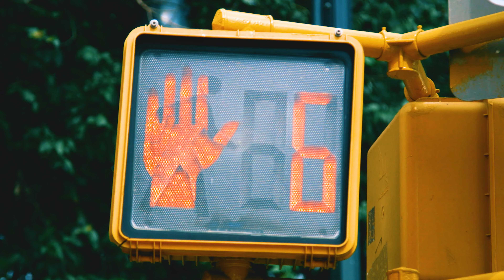Direct Agents Growth Spotlight: Delphine Bussiere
Meet Delphine Bussiere, Senior Account Manager at Direct Agents! From client management to hybrid collaboration, learn how Delphine's expertise helps drive our success and grow her career path.

To learn more about professional and personal development at Direct Agents, please

Direct Agents is an independent, full-service digital marketing agency specializing in performance-driven customer acquisition solutions.